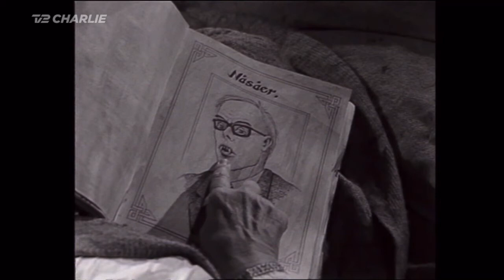The Julekalender “Episode 24”